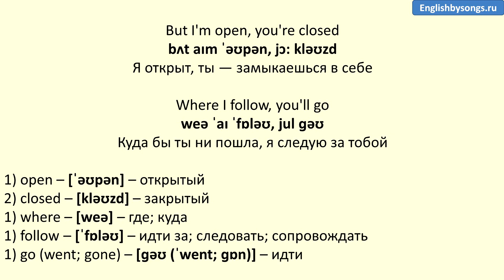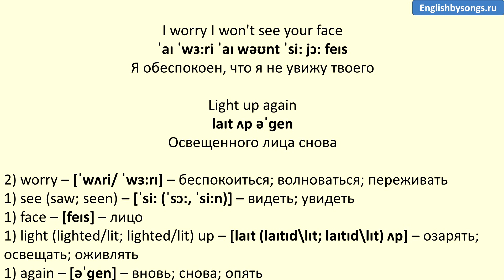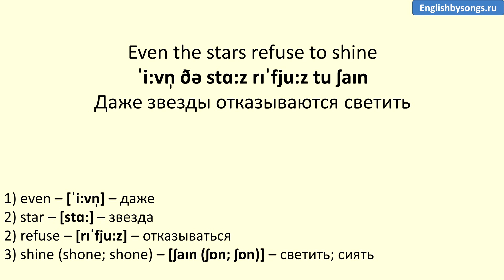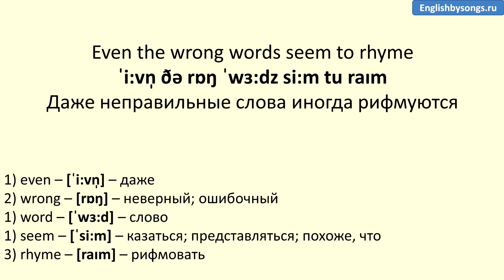Howie Day - Collide - текст, перевод, транскрипция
Изучение английского языка по песне с текстом, переводом и произношением. Карточки с английскими словами Quizlet к песне - бесплатный курс во вкладке "Об авторе".

Текст песни:

The dawn is breaking
A light shining through
You're barely waking
And I'm tangled up in you, yeah

But I'm open, you're closed
Where I follow, you'll go
I worry I won't see your face
Light up again

Even the best fall down sometime
Even the wrong words seem to rhyme
Out of the doubt that fills my mind
I somehow find you and I collide

I'm quiet you know
You make a first impression
But I've found I'm scared to know
I'm always on your mind

Even the stars refuse to shine
Out of the back you fall in time

Don't stop here
I lost my place
I'm close behind

Out of the doubt that fills your mind
You finally find you and I collide (x3)

Перевод песни:

Рассвет близится
Свет проникает внутрь
Ты едва просыпаешься
И я запутываюсь в тебе, да

Я открыт, ты — замыкаешься в себе
Куда бы ты ни пошла, я следую за тобой
Я обеспокоен, что я не увижу твоего
Освещенного лица снова

Даже лучшие иногда терпят неудачу
Даже неправильные слова иногда рифмуются
Из сомнений, что наполняют мой разум
Я как-то понял, ты и я — столкнёмся

Я спокоен, ты знаешь
Ты производишь первое впечатление
Я понял, что боюсь узнать
Что я всегда в твоих мыслях

Даже звезды отказываются светить
Из того, как ты пропадаешь в прошлом

Не останавливайся здесь
Я потерялся
Я совсем рядом, позади тебя

Из сомнений, что наполняют твой разум
Ты и я, увидишь, мы столкнемся